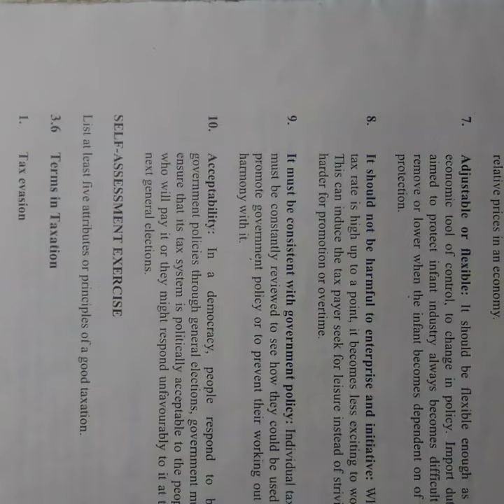How to draw Santa Claus HAT step by step ~ very easy ~ biro art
Drawing Santa's hat with a blue inked ballpoint pen.